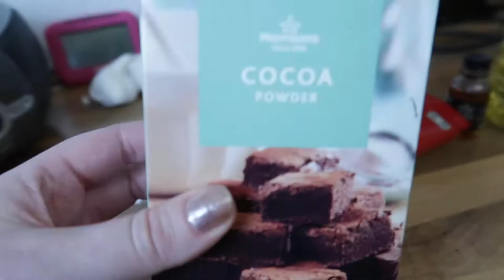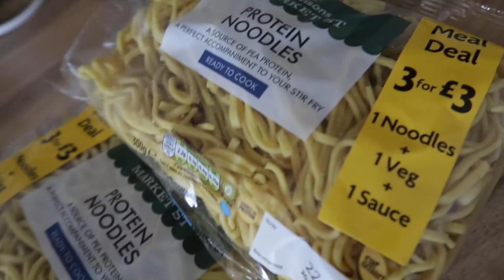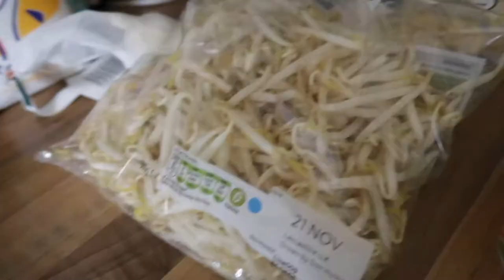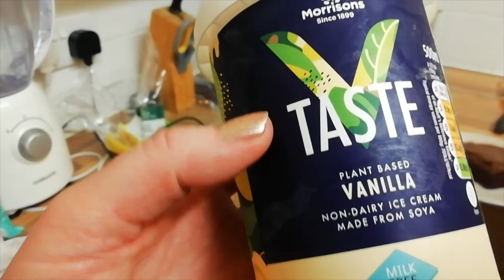FIRST TIME VEGAN COOKING | I’M NOT A VEGAN | Miss Moogle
My vegan friend, Arlena, teaches me how to make vegan food!

Since we filmed this last month I’ve actually swapped out my butter for Flora plant based butter and I now use oat milk in my tea. I’m definetly much more open to learning more about veganism and understanding the benefits. I’m not cutting out all meat and diary but I’m happy to try alternatives and eat less of it.